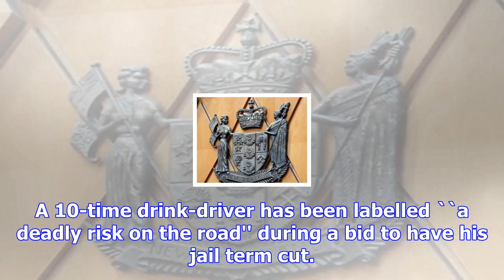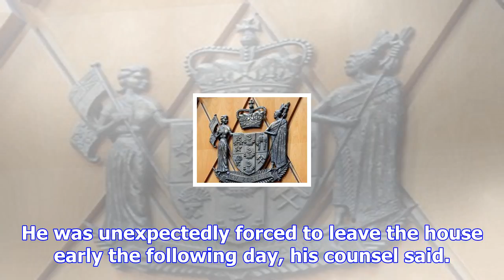'deadly risk' driver vies to have term cut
A 10-time drink-driver has been labelled ``a deadly risk on the road'' during a bid to have his jail...